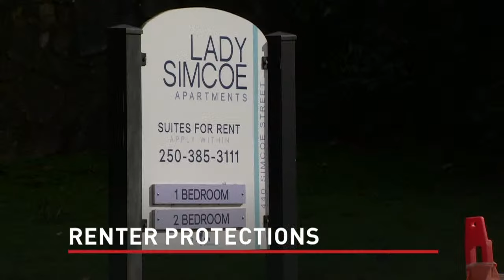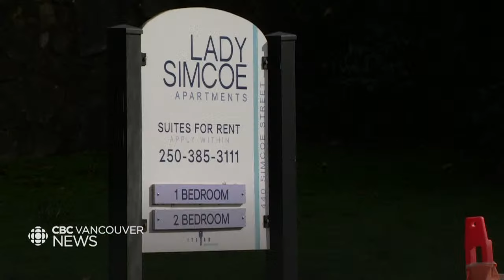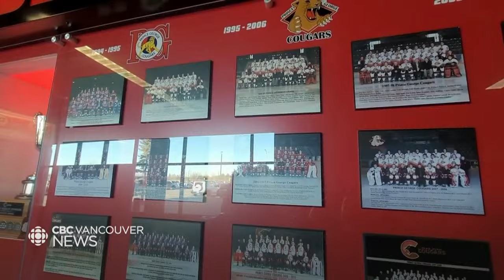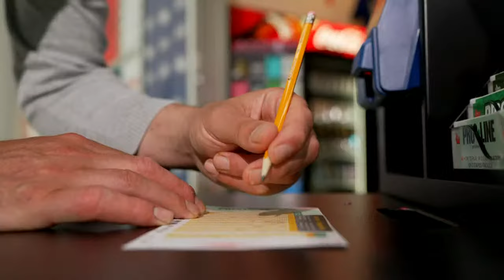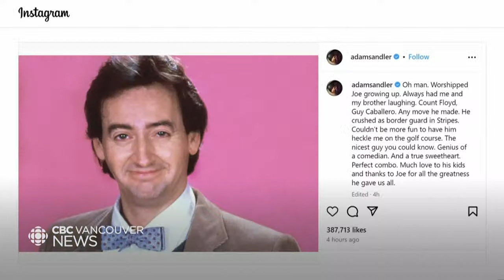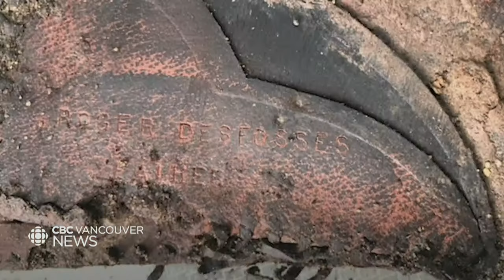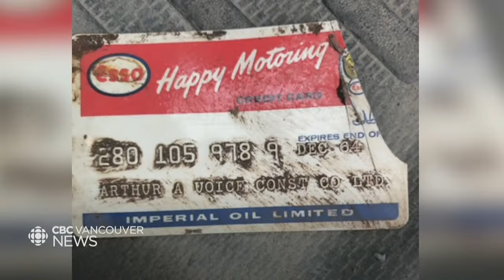CBC Vancouver News at 11, April 2 - B.C. proposes protections for renters and landlords alike